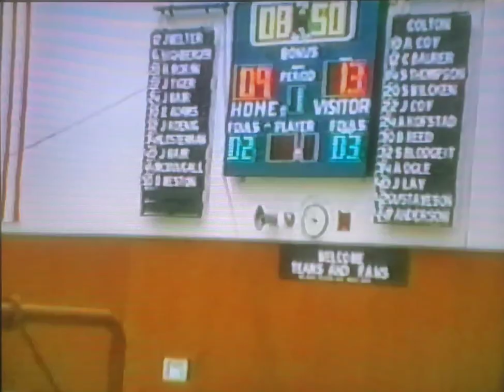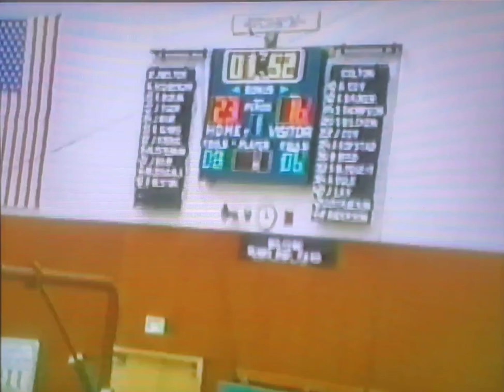Regis Rams Alumni Basketball 1989/1990. Brothers Tom and Terry.